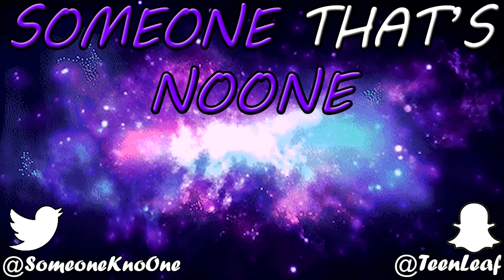The trip that changed everything - Brugmansia & Amphetamine Trip Report #1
Welcome to Deliriant week 2021, a group that felt on top of the world gets their lives wrecked by one gone wrong experience.

Brugmansia (3.5 red bells) & Amphetamine "The trip that changed everything" by Tillman:
Sent in.

Skate footage: Ryan

Deliriant Week 2021 Episode #2

Teenleaf

BITCOIN: 1AQDf8RD3bR1Ubhnj1wvERf6t9ctgPNvpk
ETHEREUM: 0xe36ec3a201b63166fe8f27bfdf59c069c89aea66
LITECOIN: Lf1rMnxnus3P5RFtBRBhKjnMrYRUHEWFRC